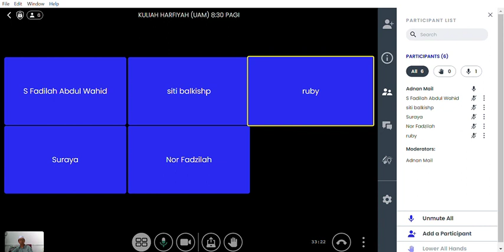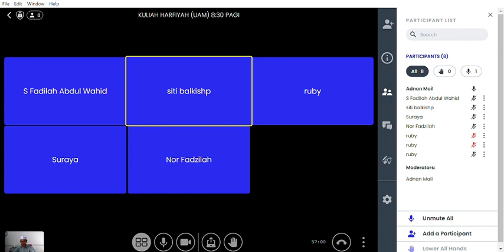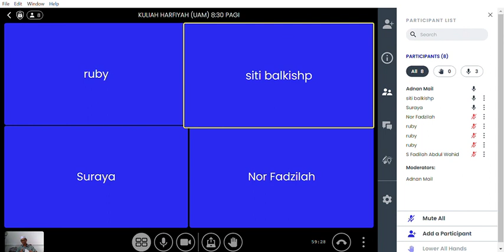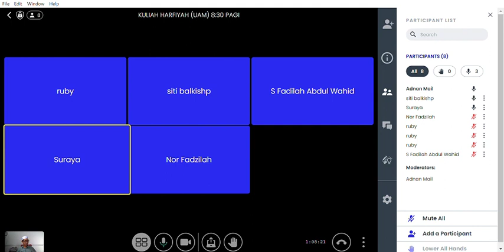KULIAH HARFIYAH UAM | 25/11/2023 SABTU 8:30 PAGI | SURAH AR-RO'AD AYAT 35-40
TARIKH: 25/11/2023
HARI: SABTU
MASA: 8:30 PAGI
SURAH: AR-RO'AD AYAT 35-40